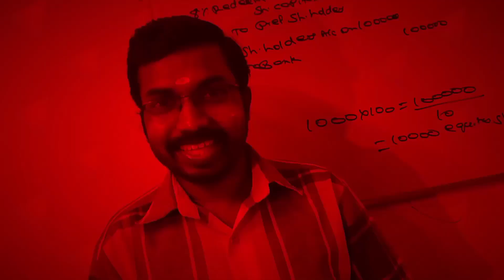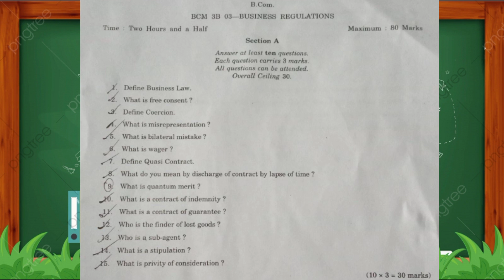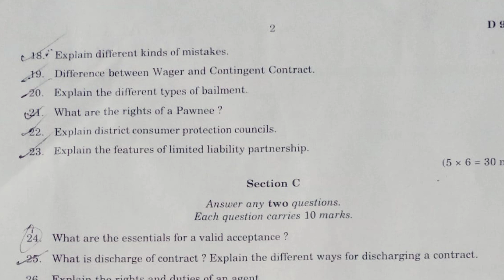Previous Year Question paper|Business Regulations|Calicut University Bcom 3rd Semester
Subjects:
Corporate Accounting
Financial Management
Cost Accounting
Quantitative Techniques
Accounting For Management
Income Tax
Financial Accounting